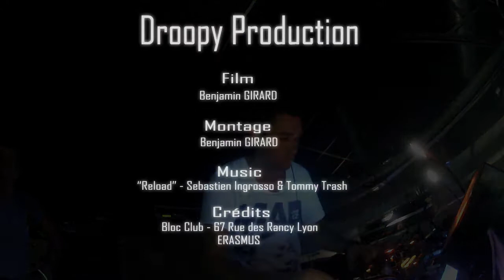CRAZY NIGHT PARTY WITH ANTOINE DAVILA LYON